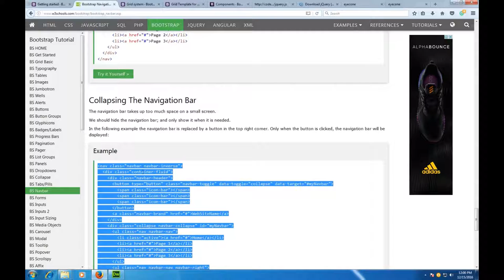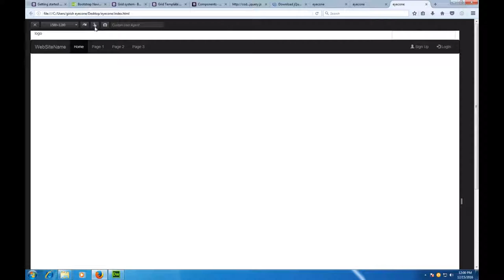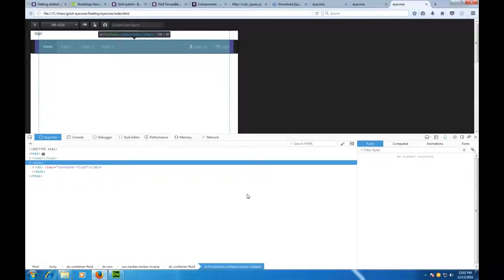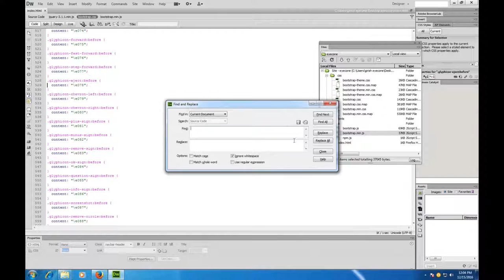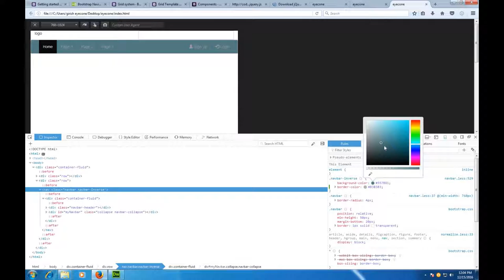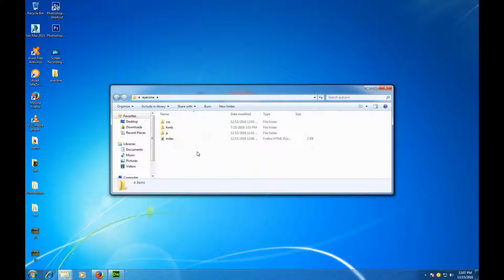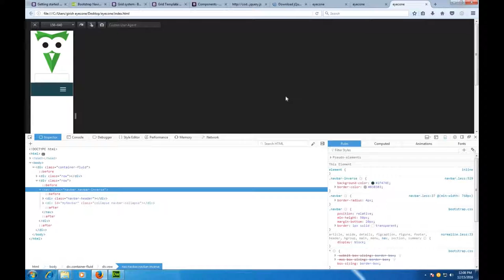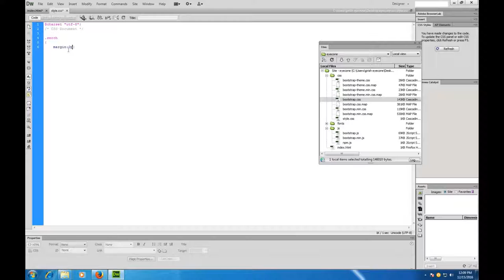Twitter bootstrap Tutorial for Beginners Part 5 of 10